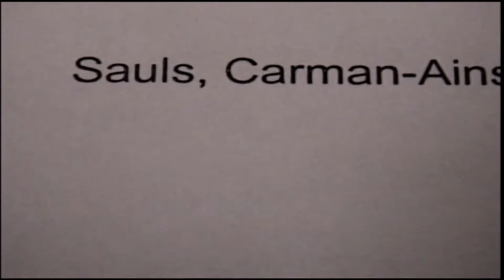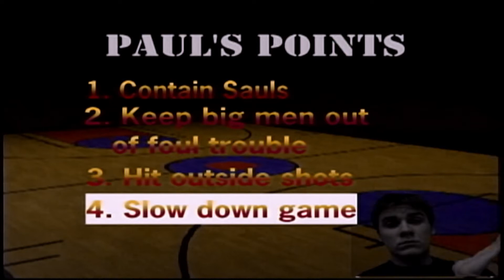Paul Points Boys Basketball vs Carman 2004 Paul Gerke